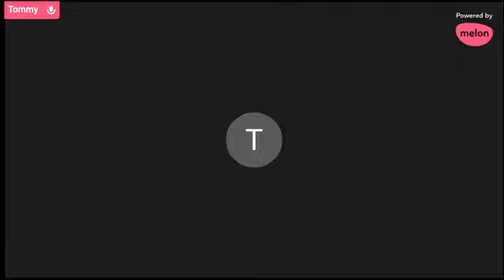Coffee n a Cigar with @Gabe The Bronx Legend at the Bench in the Bronx